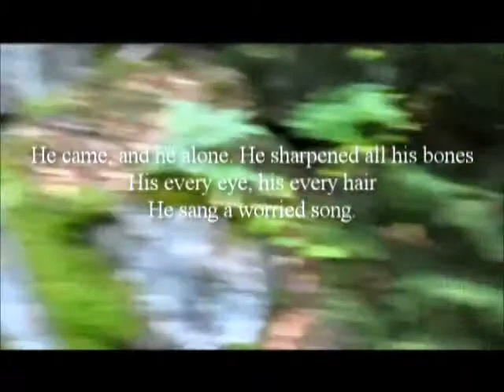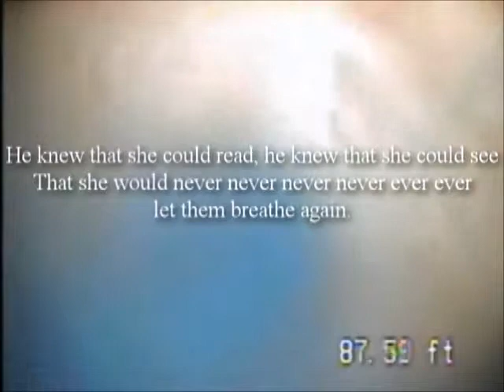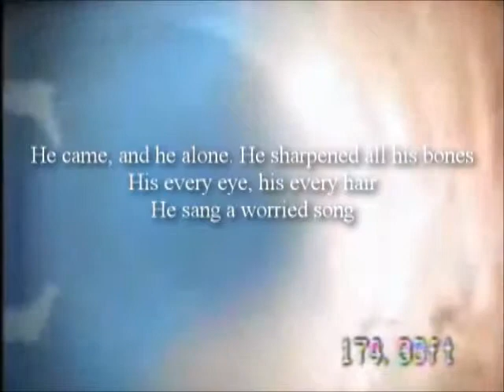The Road to the Well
Greensleeves was my first introduction to Vegas Pro. It's so odd... I use Vegas Pro all the time for crazy videos, but I first started using it for nothing but subtitles